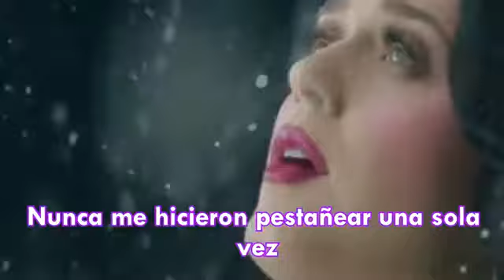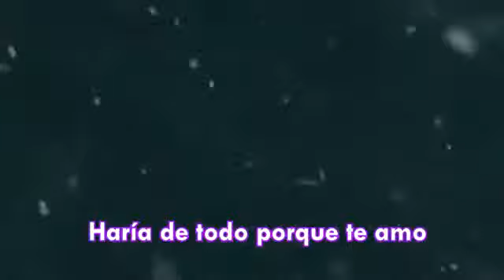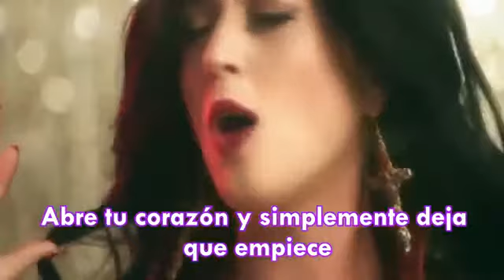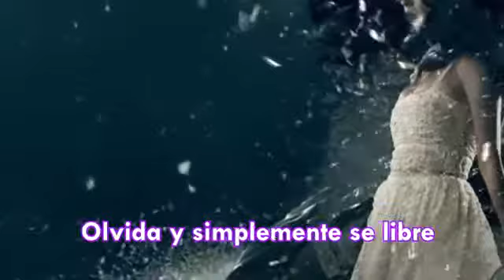Katy Perry - Unconditionally (Sub español)